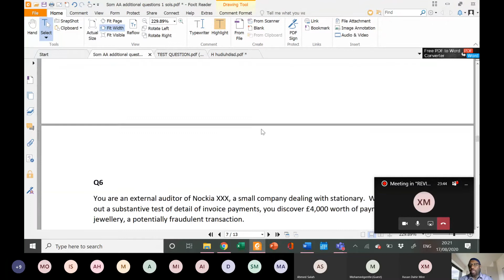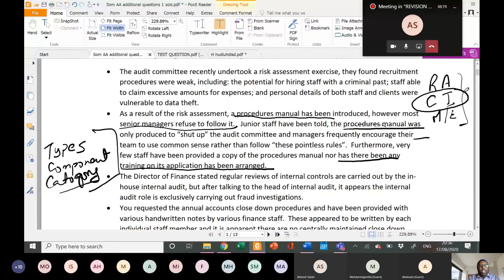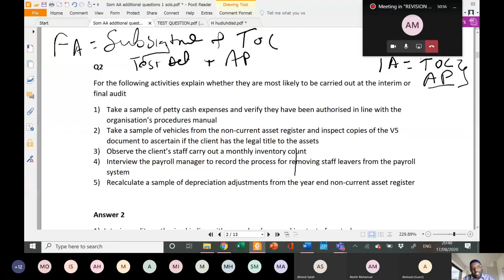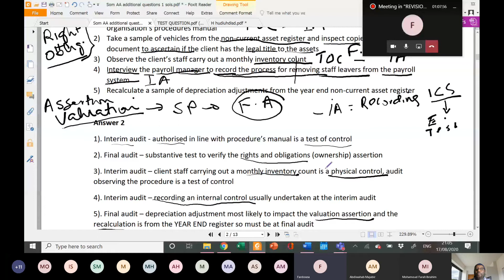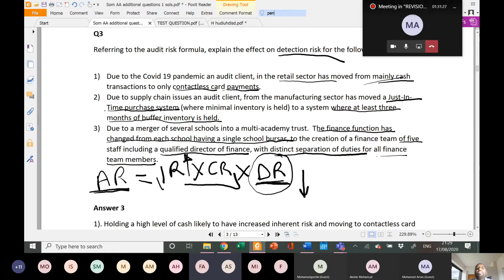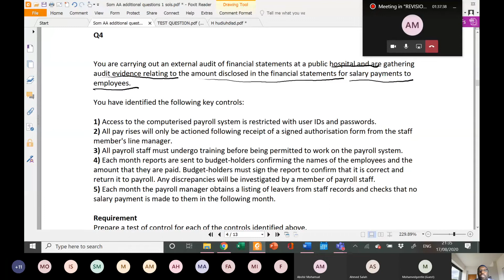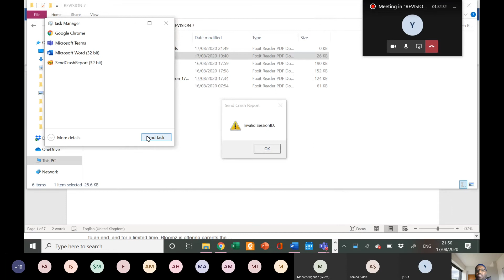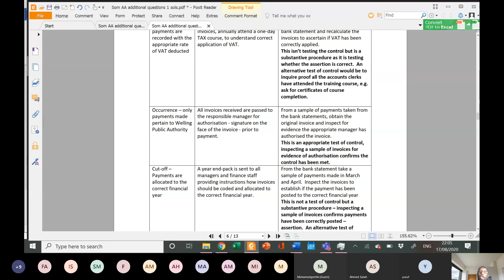REVISION FOR AA RESIT